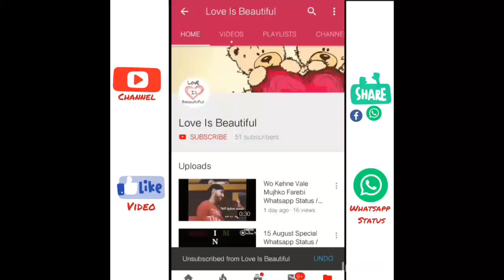Muharram Whatsapp Status / Kya Me Muhammad ka pyara Nahi Hu Whatsapp Status / By.Love Is Beautiful.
Mohram Whatsapp Status,Kya me Mohammad Ka pyaara Nahi hu whatsapp status,hussain whatsapp status,

🎥Video Pasand Aaye to Plz 🙏

      ✏comment👈 jarur kare..